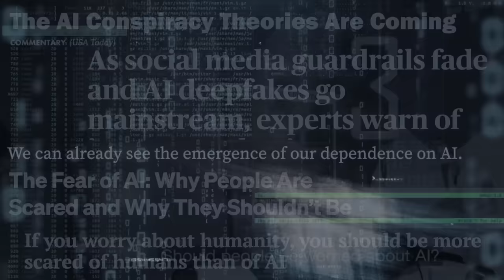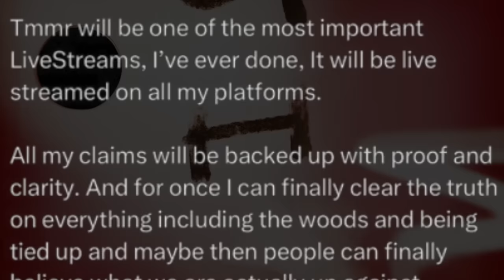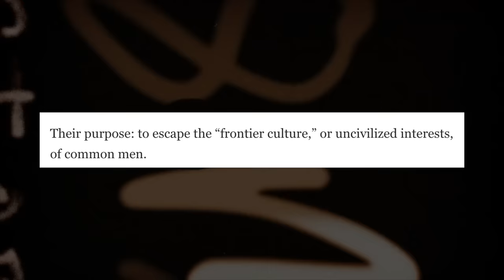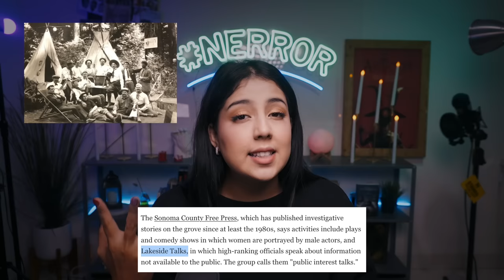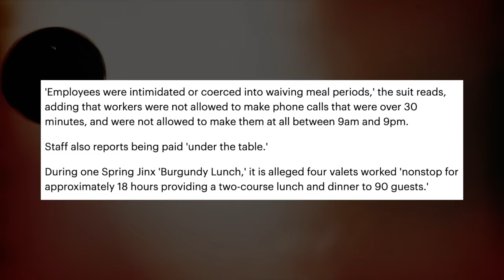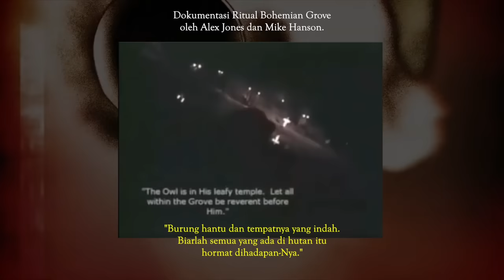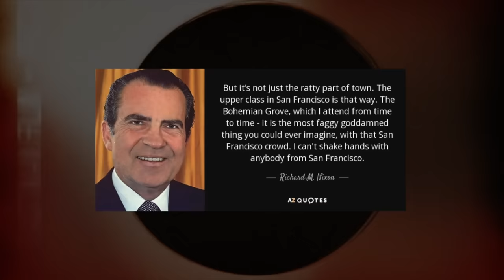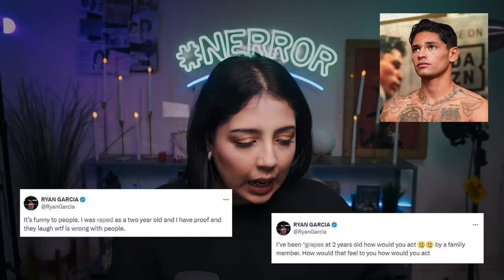TEORI KONSPIRASI: Kelompok Rahasia Elite BOHEMIAN GROVE